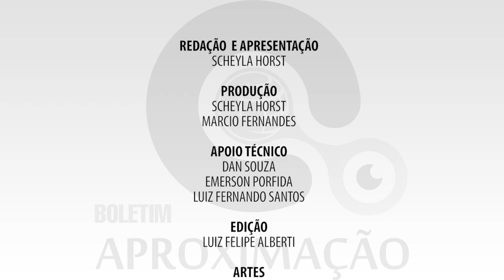[APROXIMAÇÃO #8]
* Aula inaugural da Especialização em Gestão Integrada, Trânsito e Mobilidade Urbana, nova parceria da Unicentro com o Detran e a UVPR, a Universidade Virtual do Paraná.

* A Universidade do Estado de Santa Catarina, em parceria com a Abruem (Associação Brasileira dos Reitores das Universidades Estaduais e Municipais), realizará entre 3 e 5 de julho de 2019 o  segundo Simpósio Internacional de Inovação em Educação Superior, em Florianópolis.

* O Setor de Vídeos e Comunicação do Núcleo de Educação a Distância da Unicentro está organizando o 1º EPPA, Encontro Paranaense de Produção Audiovisual para EaD em conjunto com o 1º Encontro do Mercosul de Produção Audiovisual para EaD.